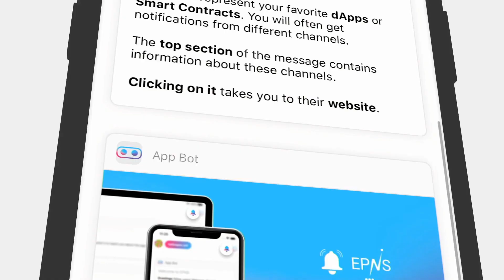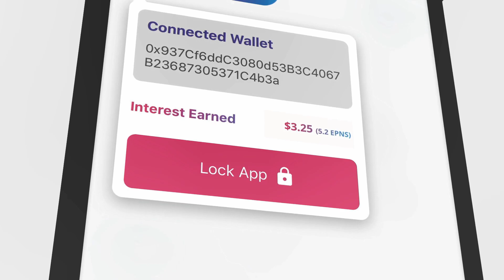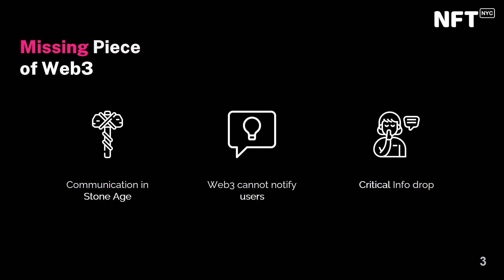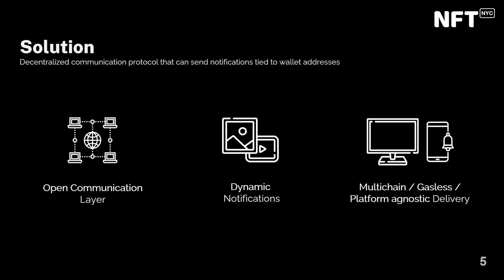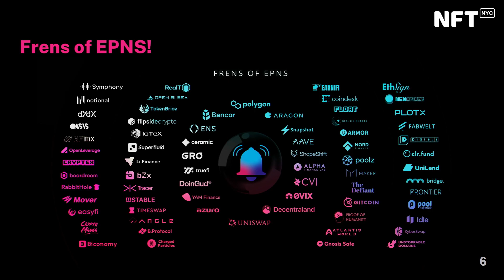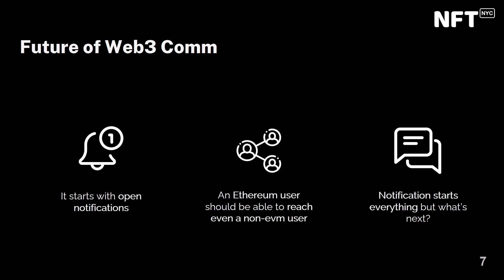Why Web3 Communication Matters - Richa Joshi - Talk at NFT.NYC 2022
Why Web3 Communication Matters

by Richa Joshi

Blockchain

7th Floor Marriott Marquis, June 22, 2022